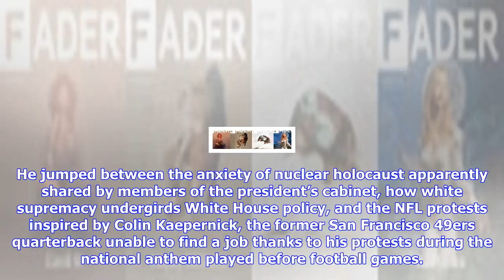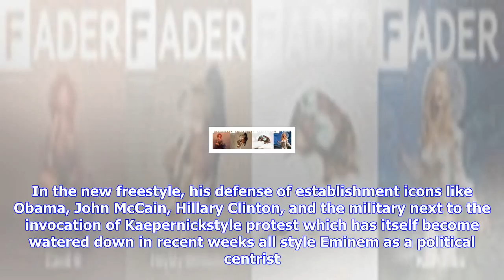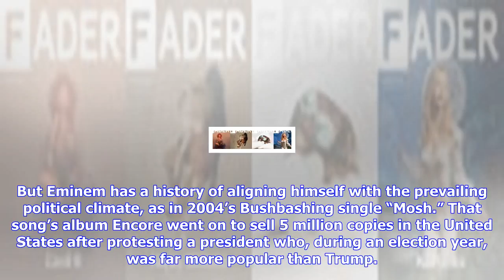Breaking News | Eminem’s bet freestyle was red meat for theresistance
Eminem’s bet freestyle was red meat for theresistance

Donate to relief efforts in Puerto Rico The appetite for sustained, loud, and direct protest against...